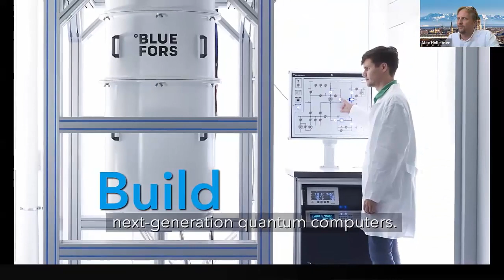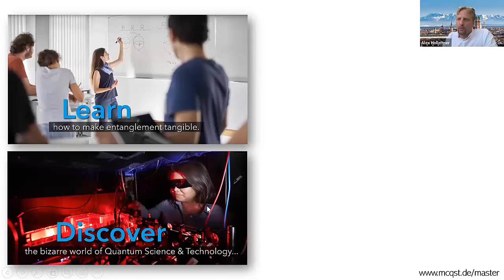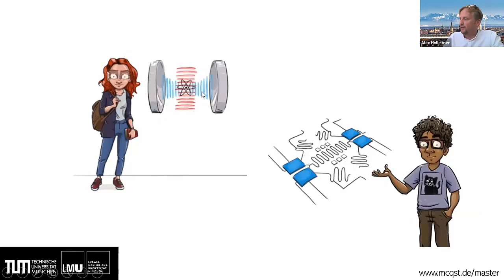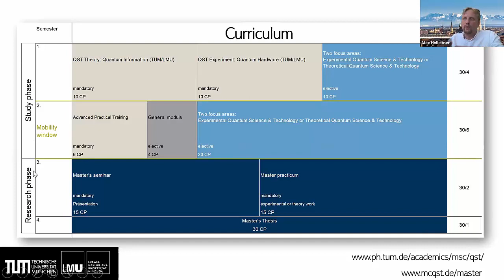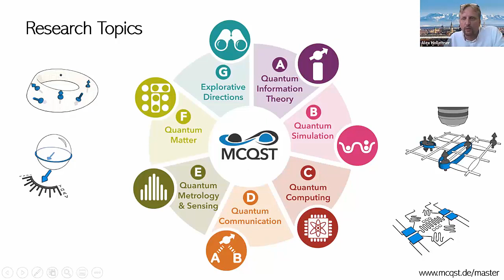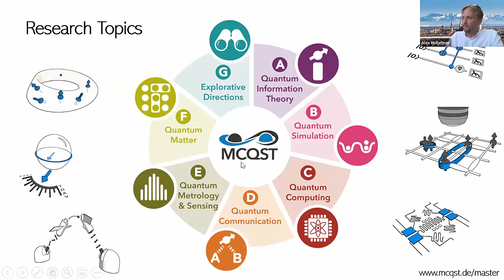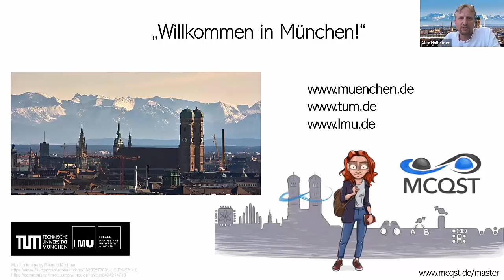Ludwig-Maximilians-Universität München (LMU) & Technical University of Munich (TUM) October 1, 2020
Ludwig-Maximilians-Universität München (LMU) & Technical University of Munich (TUM)  20201001
Master's Program on Quantum Science & Technology
Speaker: Alex Holleitner